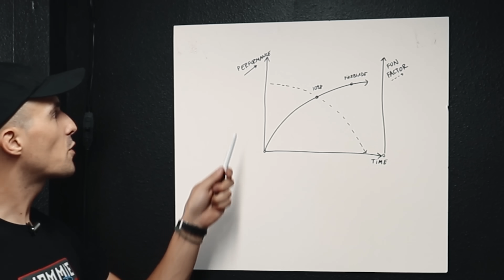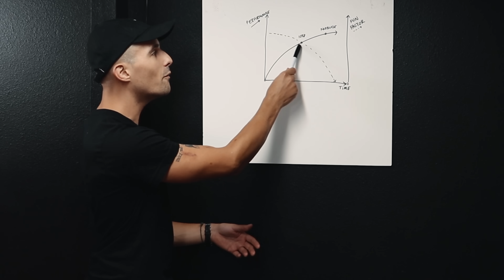Old 1000cc Bikes ARE BETTER than NEW Super Bikes (Must Be a Good Rider)